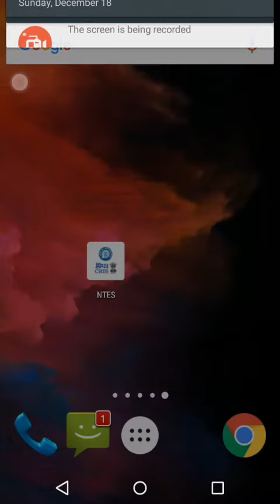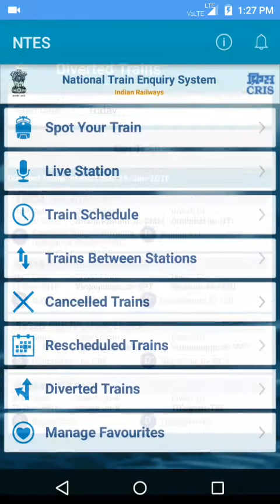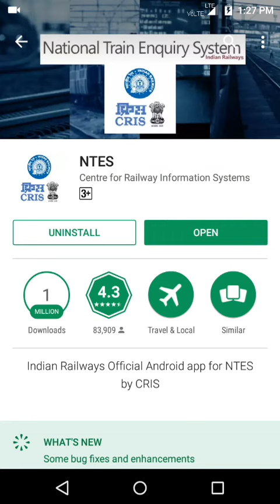Best App to Track Live Train Status | Enquiry about train between station , Platform no.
Hello , Many of don't know which app is best for train tracking live. This App will give all information about Railways journey . You can Spot your train live, get list of train between station , cancelled train , reschedule train, diverted train , station code, Train schedule and much  more in this App, this App is develop by Indian Railway, so it is not a fake app, u can download it from Google play store . Enjoy and happy journey.